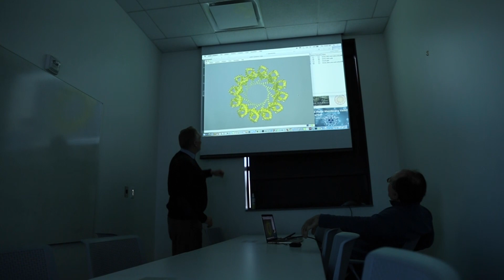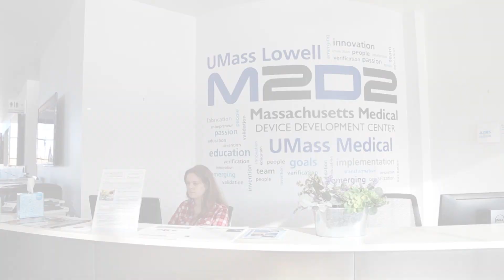Versatope Therapeutics & the M2D2 $200K Challenge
Christopher Locher, CEO of Versatope Therapeutics, shares his company's experience as an M2D2 $200K Challenge winner — and encourages innovative life sciences, medical device and biotech startups to enter.